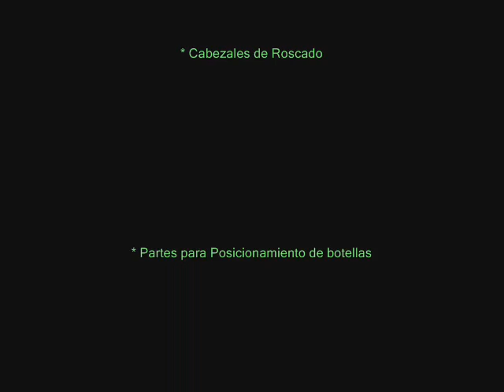Maquinado de Segmentos de Posicionamiento de Botellas POSIMAT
Maquinado en ROUTER CNC de segmentos (cabezas) de posicionamiento de botellas para equipo POSIMAT